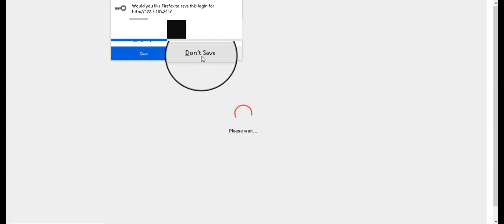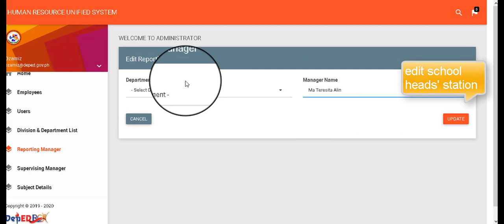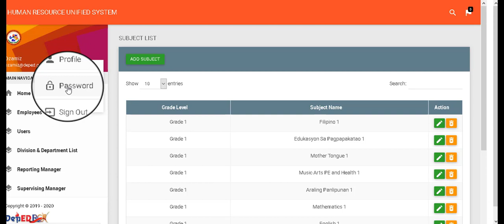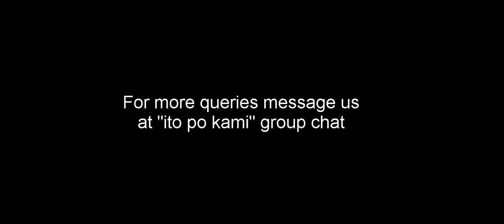Curriculum Management System ITO Account Overview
To empower IT Officers in the User Management and Basic Configuration on the Curriculum Management System.